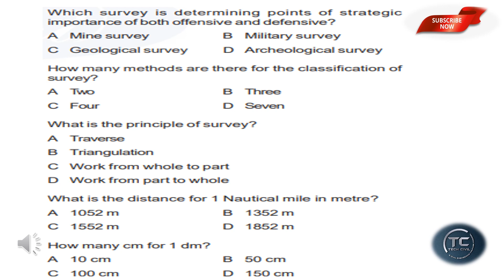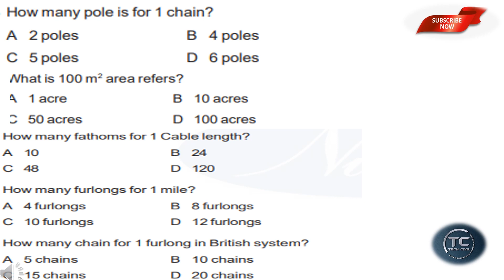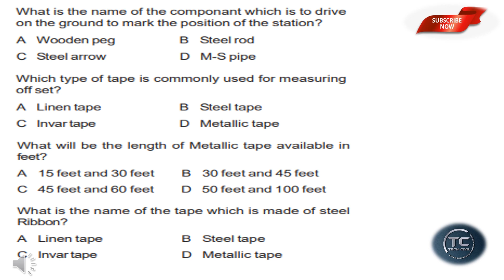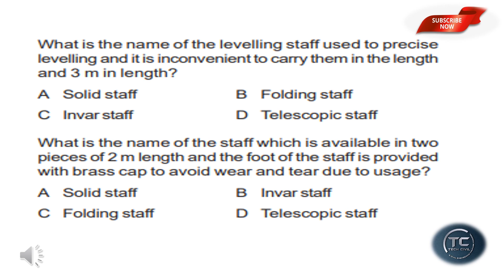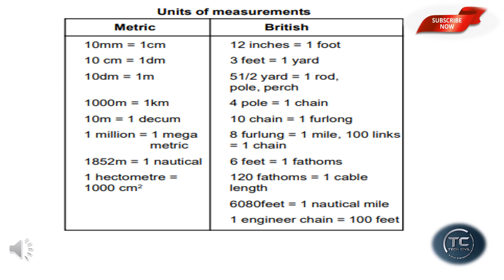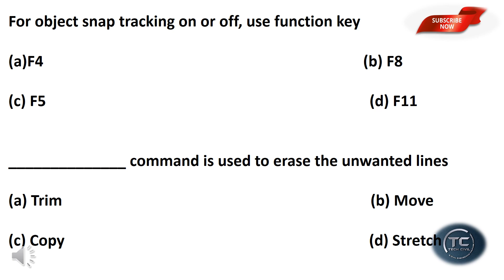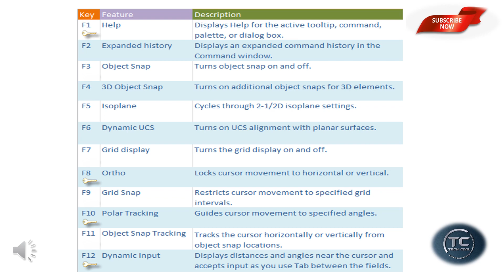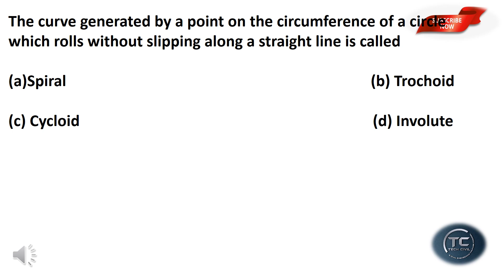NIMI TEST SERIES || SURVEYING 2 || JUNIOR INSTRUCTOR|| TRACER ||OVERSEER||AE EXAMS ||SSC || JE EXAMS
Win capsules

Building Material
Building Construction
Surveying and Levelling
Fluid Mechanics
Transportation Engineering
Engineering Graphics
AutoCAD and Computer
Environmental Engineering
Units and Measurement
Engineering Mechanics
Soil Mechanics
Assistant Engineering
3rd Grade Overseer
2nd Grade Overseer
Junior Engineer